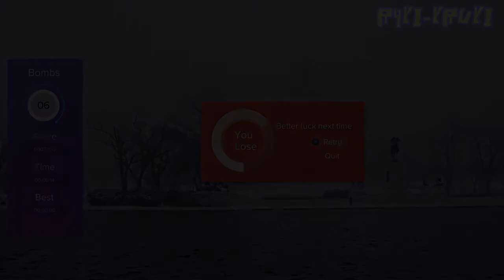Minefield💣💥 - бесплатные игры на PS4. Обзор. Геймплей кривыми руками.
Бесплатные игры на ps4. 👍🙃Обзор и геймплей бесплатной игры Minefield💣💥 для playstation 4
И да! У меня кривые руки!)))